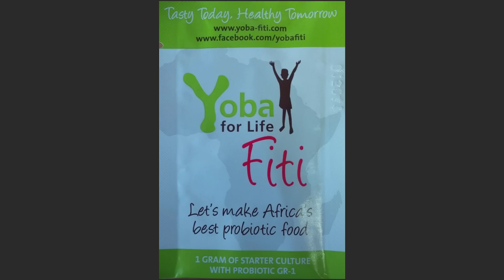How to make science more inclusive | Toby Le | TEDxWinnipeg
Toby is a PhD student in Medical Microbiology and Infectious Diseases at the University of Manitoba — and part of a movement of young people working to reshape the role of science by taking it out of the lab and into everyday life. In his talk, Toby, aims to inspire people to engage in talking about science, and instill hope that today’s youth are steering us toward a brighter future.  Toby Le is a rising star in health research, balancing groundbreaking scientific work with a passion for science communication. As a PhD student with an impressive record of achievements, Toby is already shaping the future of infectious disease research. Beyond the lab, he's a powerful advocate for science in society, representing Canadian youth at the World Health Organization and leading national initiatives to train students in science communication. A dynamic speaker featured in numerous media outlets, Toby bridges the gap between complex scientific concepts and public understanding, inspiring the next generation of scientist-communicators. This talk was given at a TEDx event using the TED conference format but independently organized by a local community.